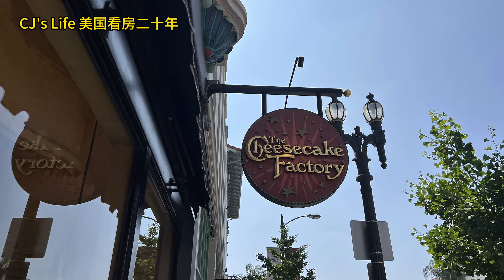洛杉磯帕莎廸那，知名華人老板經營25年意大利餐廳加兩個酒吧轉讓！30分鐘詳細介紹在美國買賣餐廳和酒牌的那些事！Buying a restaurant business for beginners!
如下視頻分类是我二十年在美國投資房地產的經驗和心得分享：

对购买房子有兴趣的朋友请联系：
微信（请实名，骗子太多不敢加别名）：yiduanusa

【CJ's Life 美国看房二十年】视频，每周定时两 - 三次更新！

喜欢这个视频，请你：
👉开启YouTube🔔通知！
👉订阅🔔我的频道!
👉点个赞👍吧！

免責聲明：
视频中相關資料及圖片僅供參考